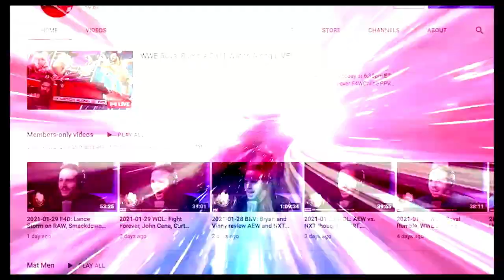Should The Acclaimed still be Tag Team Champions?: Bryan & Vinny Show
Bryan wonders why The Acclaimed aren't AEW Tag Team Champions anymore following their main event this week on Rampage against The Kingdom. [March 26, 2023]